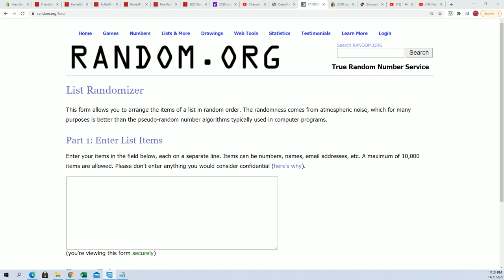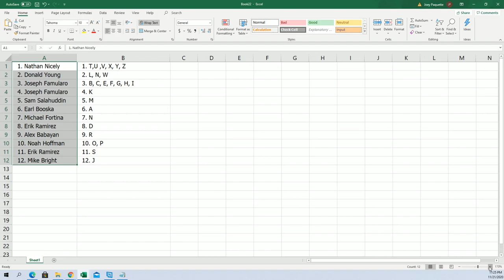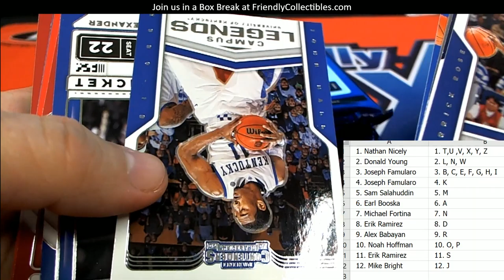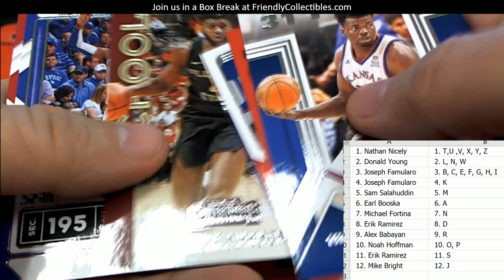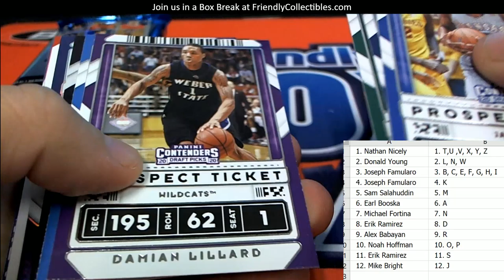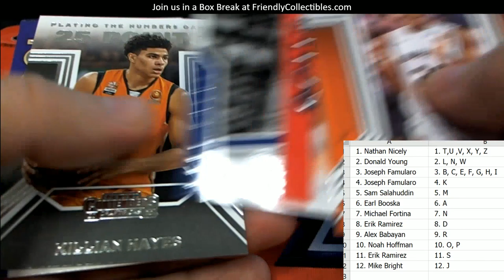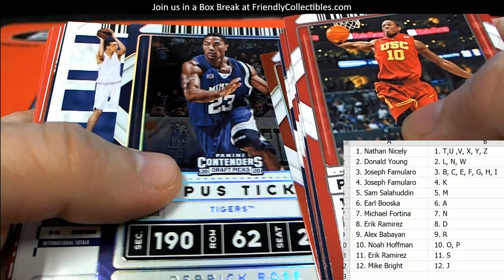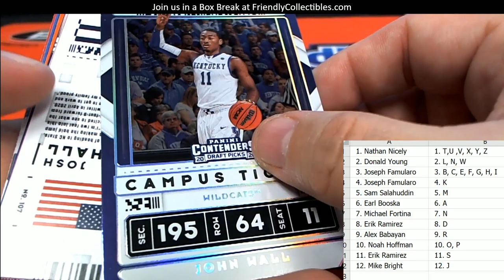2020 Panini Contenders Draft Picks Basketball ID 20CDRBSK103